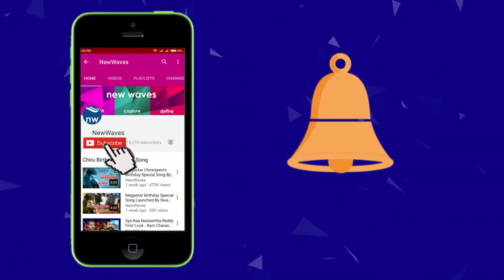Jr Ntr is Perfect Host For Bigg Boss Show : Aadarsh Balakrishna | New Waves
Watch Bigg Boss Fame Aadarsh Balakrishna About Jr Ntr Hosting,  New Waves